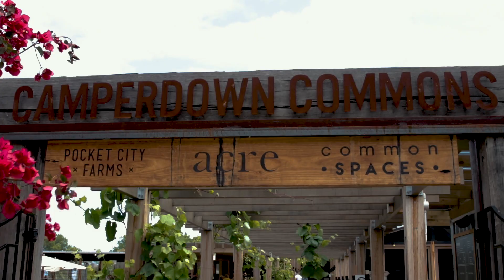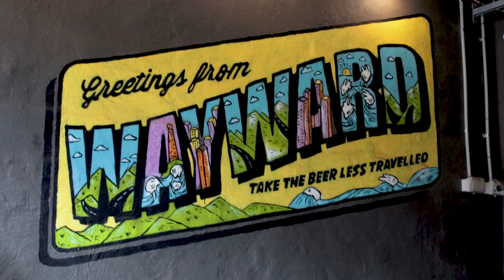Sydney Brewery Tour